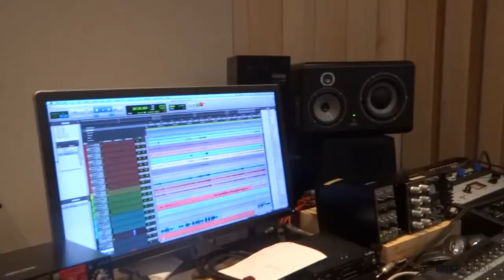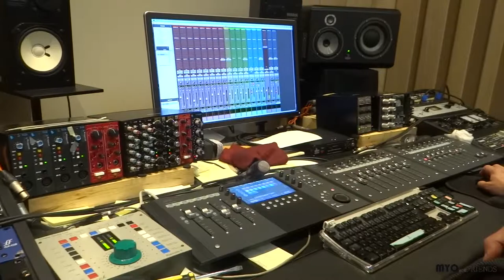MYO feat. Maurizio Giammarco - Stay Away From Bill - MYO andFriends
Working with the great saxophonist Maurizio Giammarco
MYO andFriends (2017) - track #10

tenor sax solo Maurizio Giammarco

MYO - Mondaino Young Orchestra
vocal Lucia Bertozzi
vocal Giulia Vivian
alto sax Chiara Nicolini
tenor sax Enrico Uguccioni
trumpet Enrico Borra
trombone Jacopo Pazzaglini
piano Giacomo Vignali
bass Pierfrancesco Grelli
drum Francesco Mancini

recorded and mixed at Daniele Marzi Studio (Riccione)